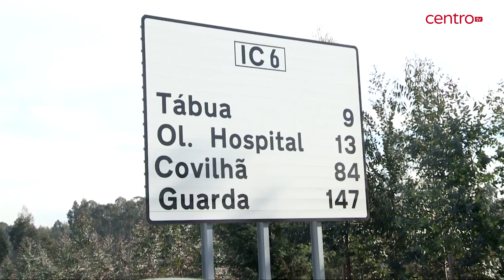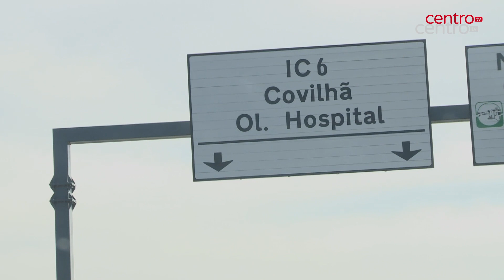Nove municípios de quatro distritos reivindicam ao Governo construção dos IC's 6, 7 e 37